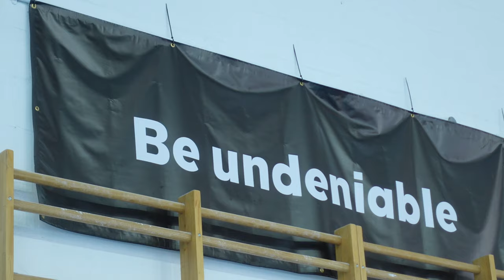Morning Motivation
Vlog #10
03/05/2021